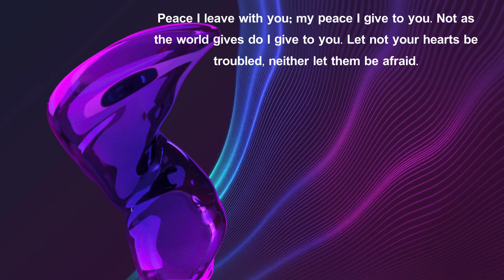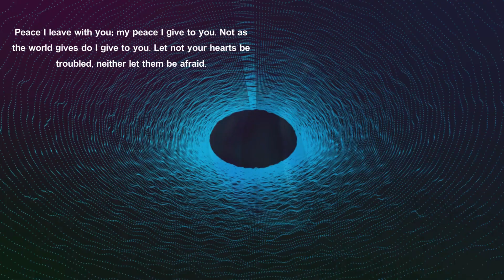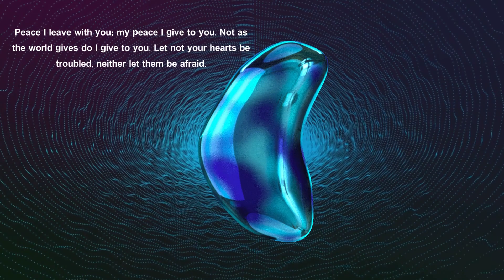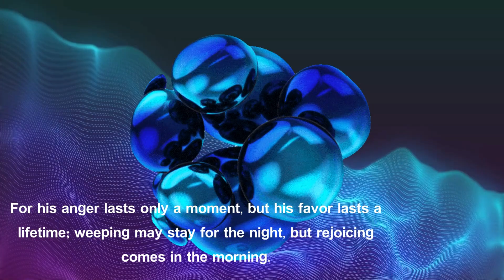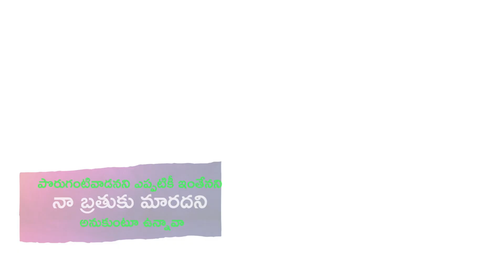Telugu Christian Devotional Song- Kannirelmma By JP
Christian Devotional Song- Kannirelmma By JP
Enjoy the soulful rendition of "Kannirelamma," a beloved Telugu Christian song. In this video, experience the powerful vocals and the moving lyrics that capture the essence of devotion and praise. This song has been beautifully covered by various artists including Baby Akshaya and Blessie Wesly.
కన్నీరేలమ్మా... కరుణించు యేసు నిన్ను విడువబోడమ్మా
కలవరపడకమ్మా... కరుణించు యేసు నిన్ను విడువబోడమ్మా
కరుణ చూపి కలత మాన్పె
యేసే తోడమ్మా
నీకేమీ లేదని ఏమీ తేలేదని
అన్నారా నిన్ను అవమాన పరిచారా
తల రాత ఇంతేనని తర్వాత ఏమౌనోనని
రేపటిని గూర్చి చింతించుచున్నావా
చింతించకన్న యేసు మాటలు మరిచావా
మారాను మధురంగా మార్చెను చూసావా
నీకెవరూ లేరని ఏం చేయలేవని
అన్నారా నిన్ను నిరాశపరచారా
పొరుగంటివాడనని ఎప్పటికీ ఇంతేనని
నా బ్రతుకు మారదని అనుకుంటూ ఉన్నావా
నేనున్నానన్న యేసు మాటలు మరిచావా
కన్నీరు నాట్యంగా మార్చును చూస్తావా

kannirelamma telugu christian song

kannirelamma telugu christian song whatsapp status

kannirelamma telugu christian song lyrics

kannirelamma telugu christian song track

kannirelamma telugu christian song by baby akshaya

kannirelamma song whatsapp status

kannirelamma telugu christian song shorts

kannirelamma lyrics in telugu

kannirelamma karuninchu

yesu ninnu video whatsapp status

kannirelamma song lyrics

kannirelamma song

kannada song whatsapp status

kannirelamma song track

kannirelamma song lyrics

kannirelamma song female version

kannirelamma song by blessie wesly

kannirelamma song by baby akshaya

kannirelamma song keyboard notes

kannirelamma song christian

kannirelamma song akshaya
kannirelamma song telugu

kannirelamma telugu christian song female

kannirelamma telugu christian song status

kannirelamma telugu christian song on keyboard

kannirelamma telugu christian song english lyrics

kannirelamma telugu christian song bgm

Use all these youtube search items and create hashtags and youtube video descrTelugu